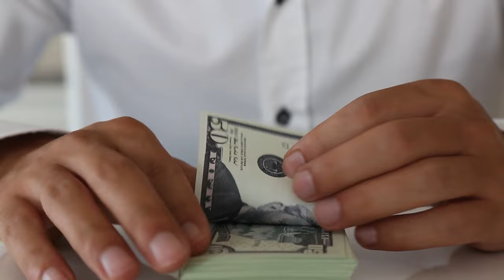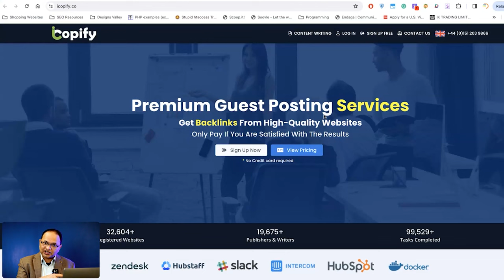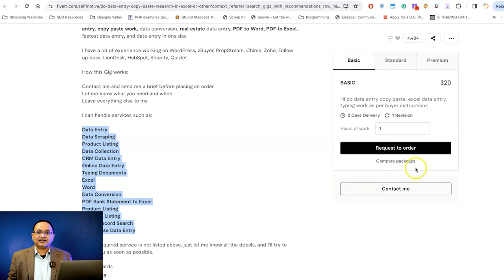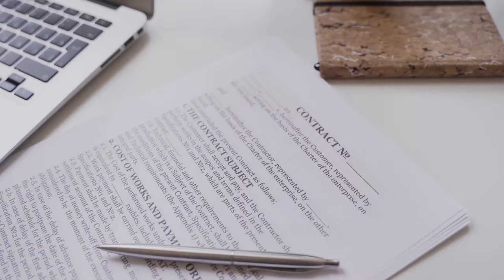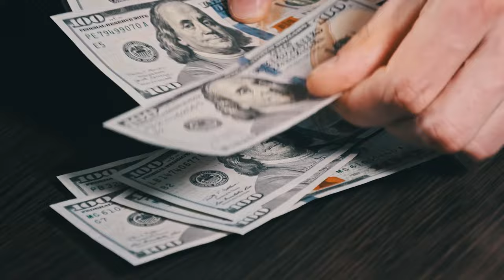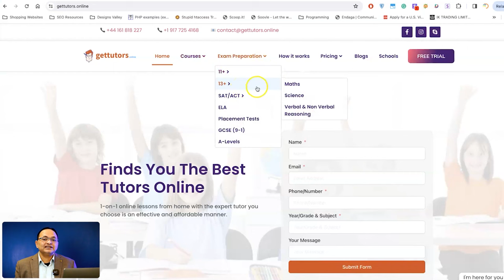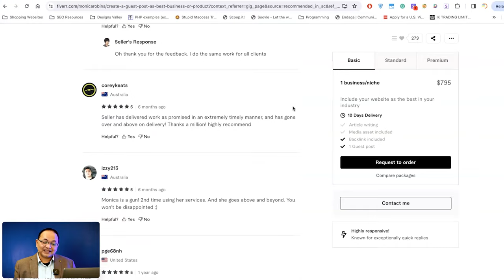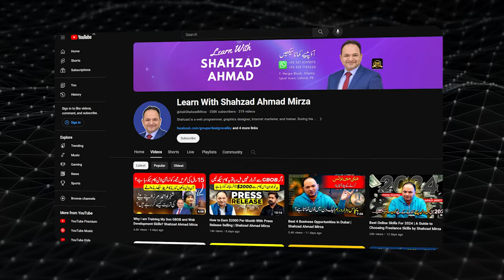13 Online Business Ideas in Pakistan without Investment | Best Business Ideas 2024 | Shahzad Mirza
How to Make Money Online Without Investment In Pakistan

Hi there! I wanted to share with you an article I've written on making money online without any investment in Pakistan. As an online business trainer, I've had the opportunity to train over 50,000 people in Pakistan to start their successful online businesses. In this article, I've shared my experience and knowledge on how you, too, can start earning money online in Pakistan without any investment. The article is comprehensive and covers various aspects of online business, including different ways to earn money online, tips for starting your online business, and much more. I believe that this article will be helpful for anyone who is looking to make money online in Pakistan. So, feel free to check it out and let me know what you think!

Join us on this Digital Marketing journey, and let's make your online presence shine! 💫

0:00 Intro
0:33 Best Skills without investment
1:38 GBOB
5:47 Data Entry Jobs
9:11 Content Writing
11:40 Virtual Assistant
13:27 Transcription Writing
18:15 Social Media Marketing
20:19 Online Tutoring
24:20 Blogging
26:22 Video Editing
26:55 Wordpress
28:53 YouTube Channel
31:22 Outro